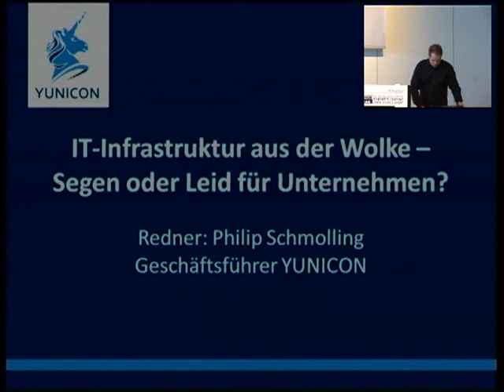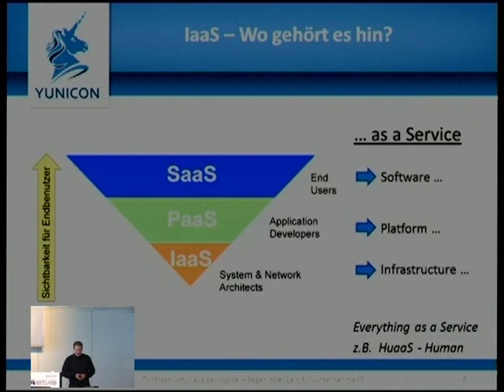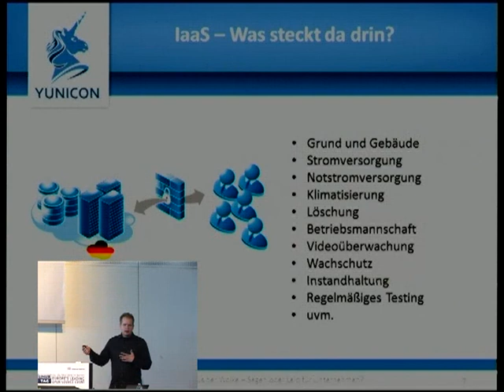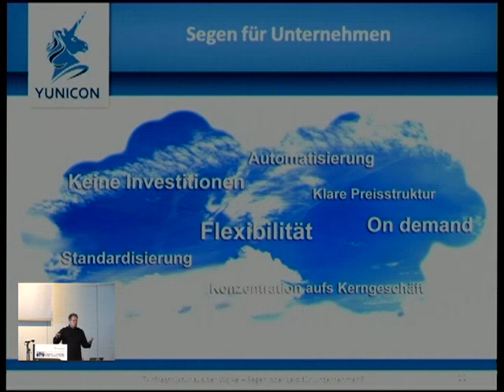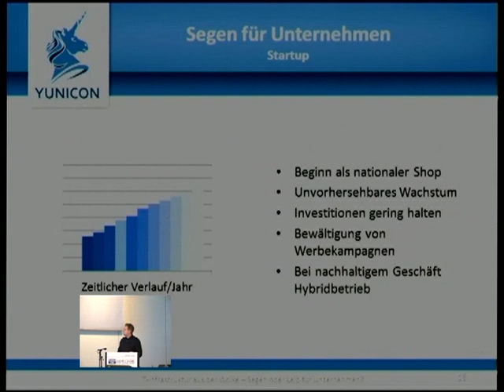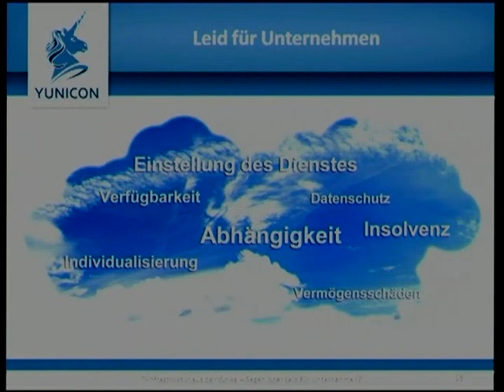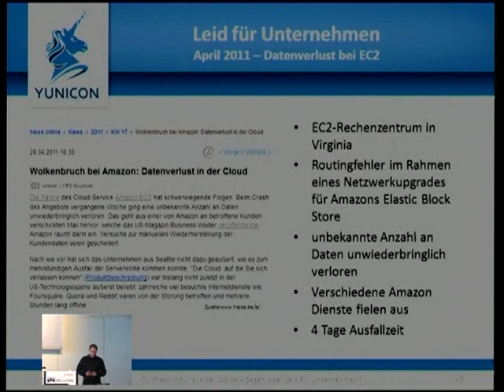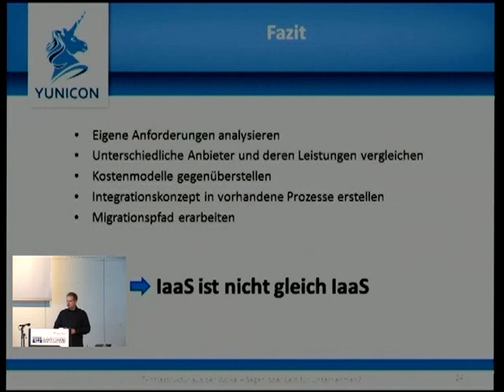LinuxTag2012: IT-Infrastruktur aus der Wolke -- Segen oder Leid für Unternehmen?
Philip Schmolling (YUNICON GmbH  Co. KG)